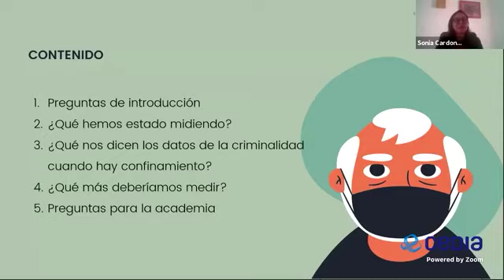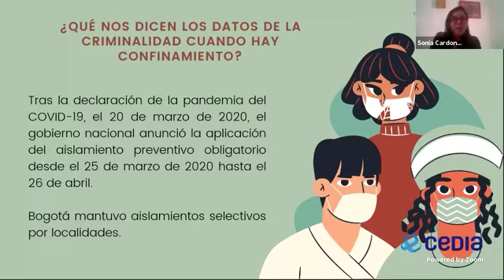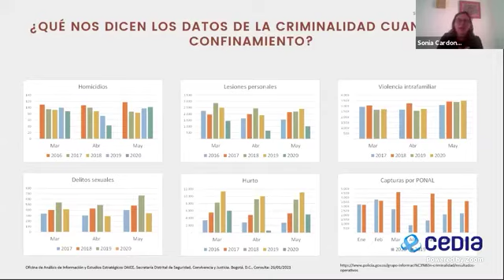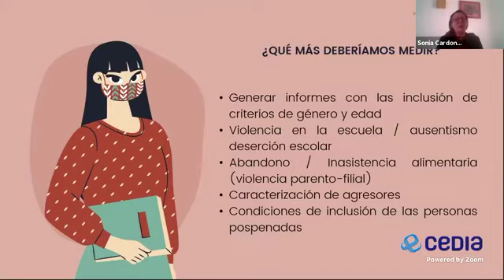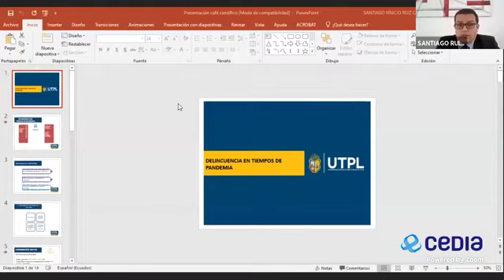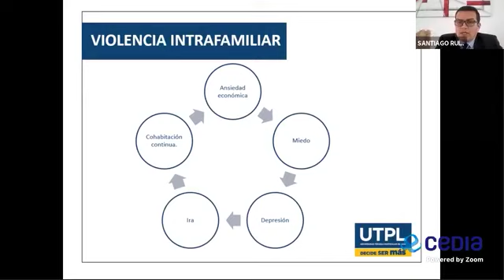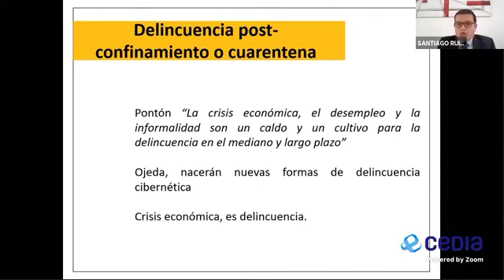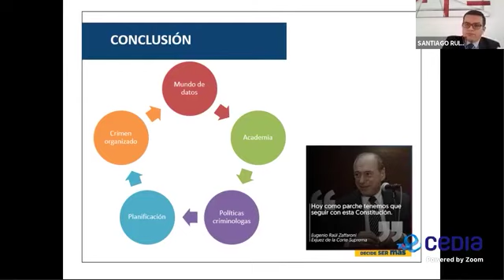CAFÉ CIENTÍFICO: Los retos de la Criminología en tiempos de Pandemia.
Encuentros Virtuales de Café Científico UTPL​

Cuya finalidad es incentivar el diálogo entre expertos y profesionales en diferentes campos de investigación a través de opiniones diversas entre los ponentes y los participantes. UTPL​

Organizados por el laboratorio @LiiDUTPL
Vicerrectorado Académico UTPL
Vicerrectorado de Investigación UTPL
Dirección de Innovación, Formación y Evaluación Docente UTPL